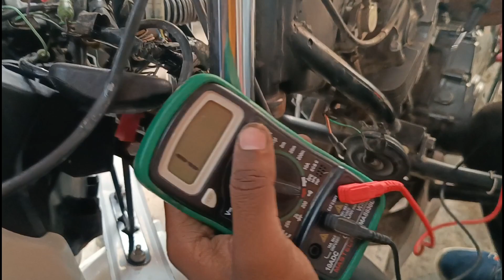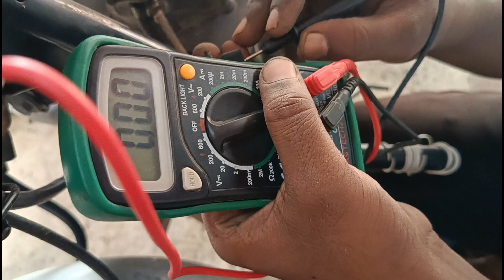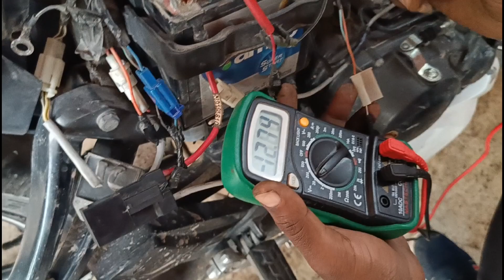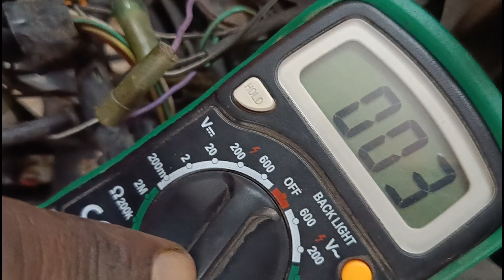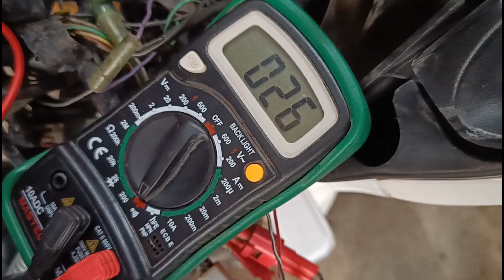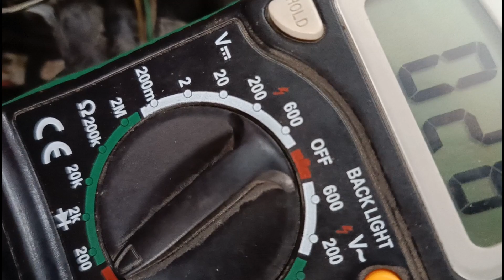RTR 180 horn and indicator not working. TVS Apache horn and indicator wiring detail.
RTR 180 horn and indicator not working. TVS Apache horn and indicator wiring detail. TVS Apache horn not working. TVS Apache indicator not working. TVS Apache Horan and indicator complete wiring detail. TVS Apache ke horn indicator Kam nahin Kare to kya Karen